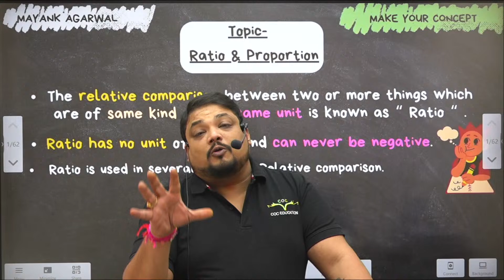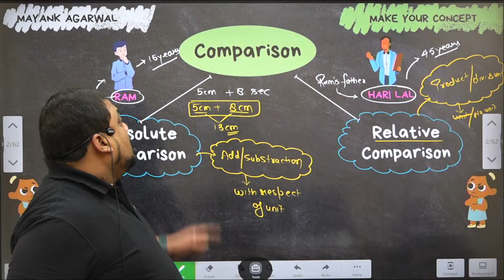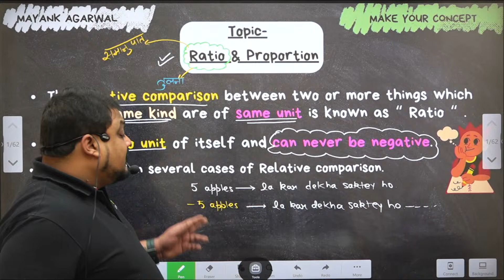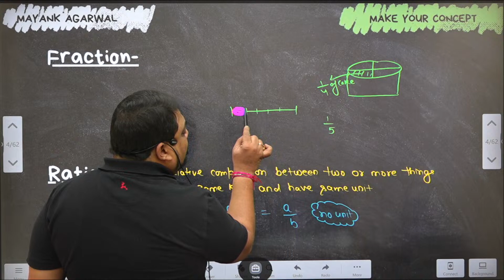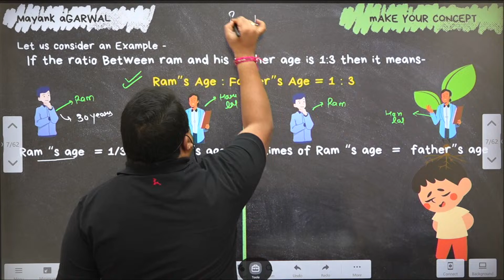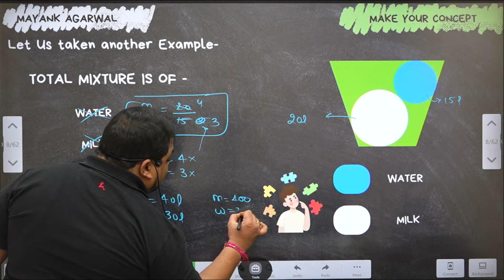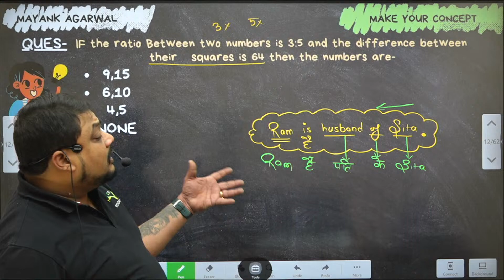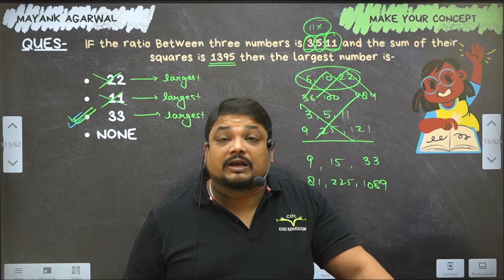Ratio and Proportion Lecture 1 | CMA Foundation Maths June & Dec'24 Attempt | By Prof Mayank Agarwal